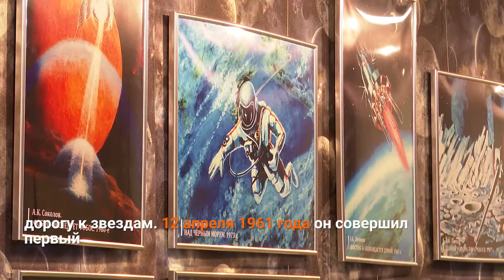В МУЗЕЕ РАБОТАЕТ ВЫСТАВКА «ЧЕЛОВЕК. ВСЕЛЕННАЯ. КОСМОС»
В этом году ровно 60 лет с тех пор, как Юрий Гагарин открыл человечеству дорогу к звездам. 12 апреля 1961 года он совершил первый полет в космос. По случаю юбилейной даты по всей стране организованы торжественные мероприятия, концерты и выставки. Уникальная экспозиция, посвящённая космосу, открылась и в городском эколого-краеведческом музее.